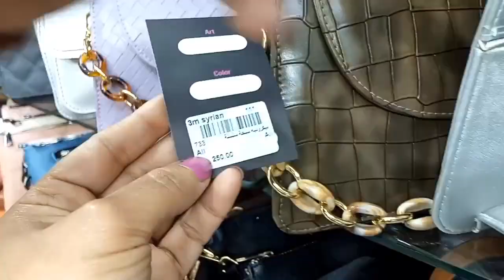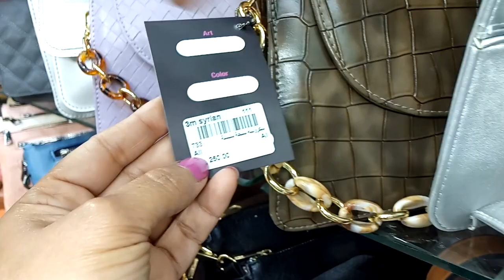الحاج جمال السوري دمر الأسعار 🥳بوت والتانيه هديه 🎯وشنط مستورده بالضمان وشحن لاي مكان 💯